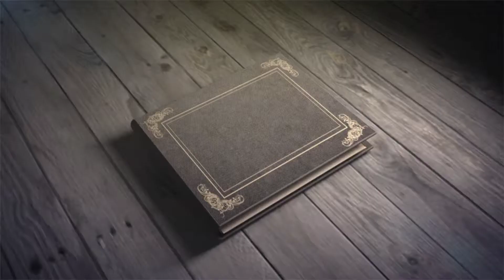Kayley and Alex's Lake Lanie wedding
Kaley and Alex's Lake Lanier wedding. Photos by Wedding Kiss Photography, dove release by Georgia Dove, reception entertainment by DJTod.

"Jesu, Joy of Man's Desiring" by J.S. Bach played by Atlanta Pianist Jennifer Blaske.